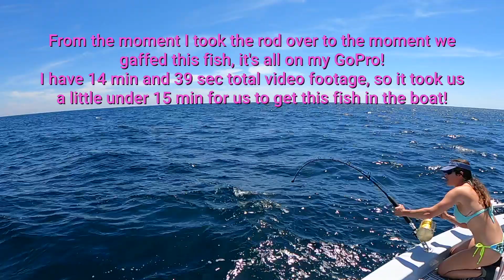This One Gave Us a HARD TIME!! | PART 2